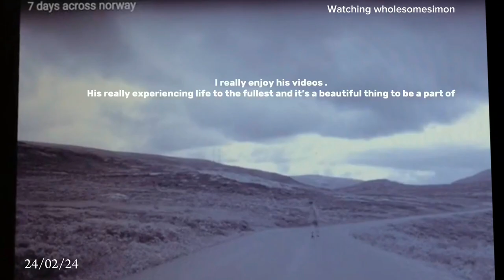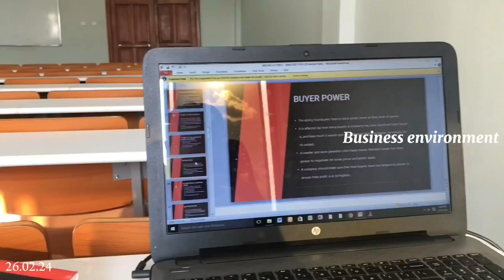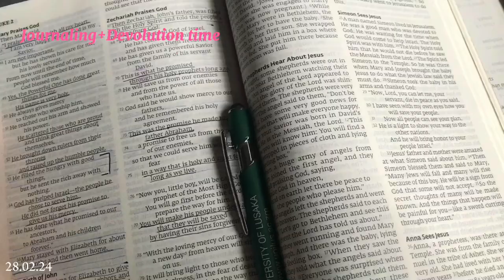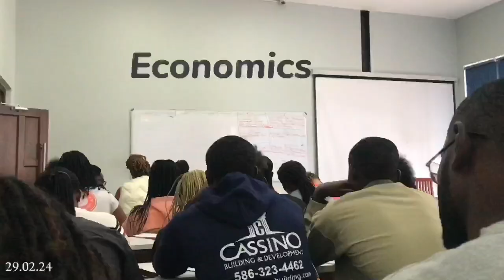UNI DIARIES | lectures+fellowship +rainy days in silverrest &more…….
Heyyy lovies 🤍
Hope you enjoy this little something I have for you. Unfortunately I can’t be as consistent as I would like to be cause I have to attend to my first priority at the moment. I have more to come , hope you’re as patient with me 🫶
FAQ💌:
What do I use to film: my iPhone 7plus
What do I use to edit: CapCut
university :university of Lusaka
Studying:Business administration
How old I’m I: 19y as of the time this video was uploaded